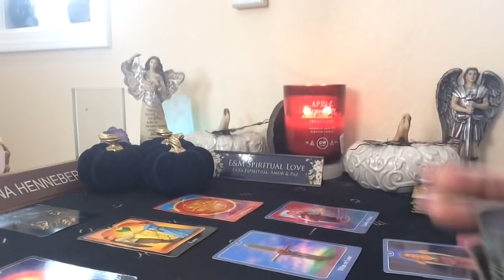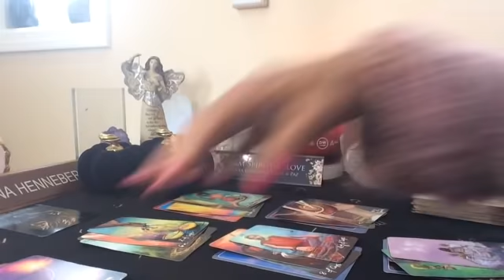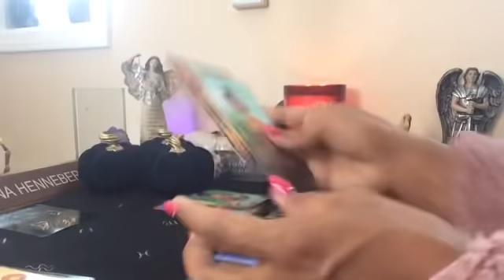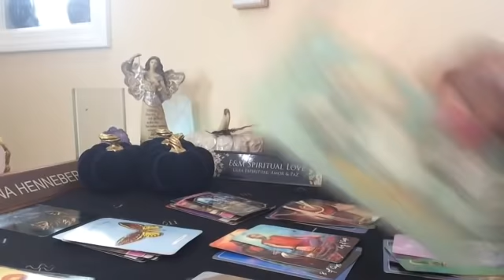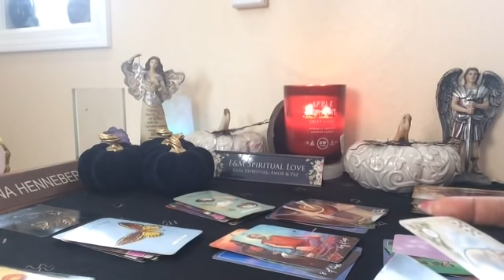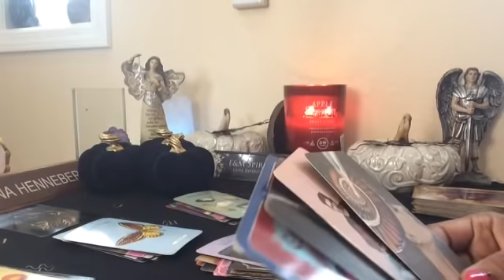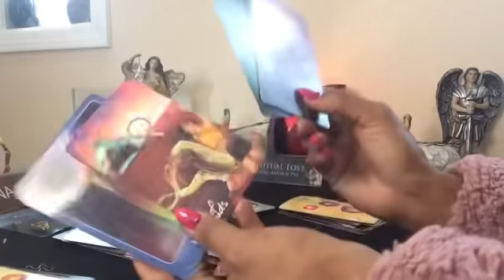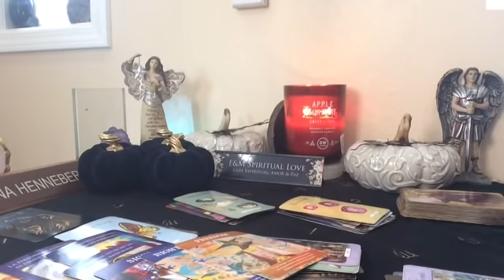LEO ♌️ MENSAJE DE SAN MIGUEL ARCÁNGEL Y LAS ENERGÍAS DE TU SEMANA OCTUBRE 18-24